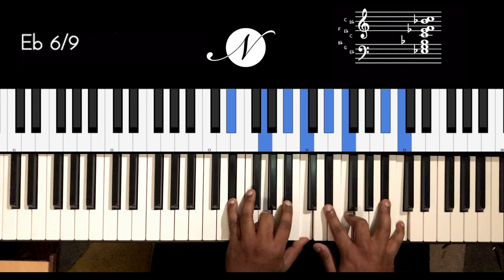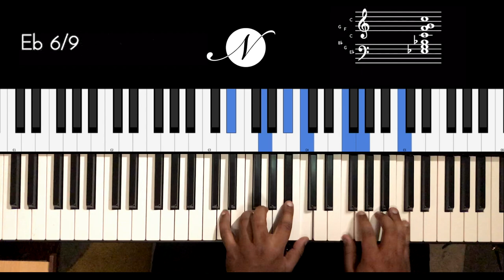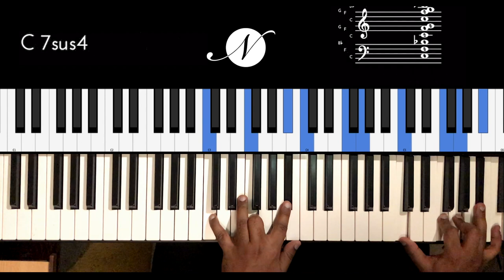Riff #1993 - Jason Zac